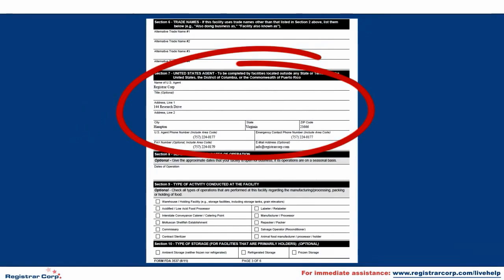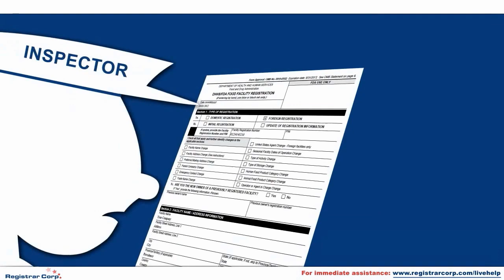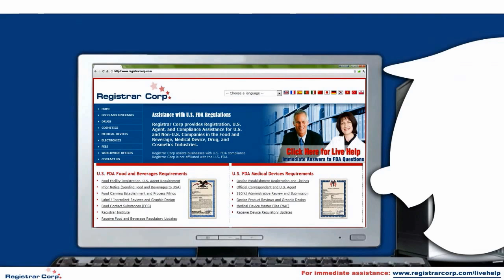Le Renouvellement de votre enregistrement Agro-alimentaire aupres de la FDA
Le 4 janvier 2011 le président des états unis a signé la loi du Food Safety Modernization Act. Cette loi exige des établissements agro-alimentaires enregistrés à la FDA le renouvellement de leurs enregistrements entre le premier octobre et le 31 décembre de chaque année paire.

Ne pas renouveler un enregistrement à la FDA ne pas mettre à jour les champs requis, ou ne pas annuler un enregistrement si nécessaire conformément à cette règlementation sont des actes prohibés.

Dans le cadre du renouvellement de l’enregistrement, les entreprises situées hors des etats unis doivent fournir les coordonnées d’un agent U.S. pour les communications avec la FDA.

La fonction et les responsabilités d’un agent US pour les communications avec la FDA diffèrent de celles d’un agent commercial d’un importateur ou d’un transitaire. Un agent US auprès de la FDA doit faciliter les communications entre la FDA et l’établissement agro-alimentaire étranger. L’agent US doit pouvoir être contacté par la FDA 24 heures sur 24 , 7 jours sur 7. La FDA contactera l’agent US pour planifier une éventuelle inspection du site, ou en cas de question concernant les expéditions réalisées vers les USA.

Il est important de désigner un agent US fiable et qui comprenne la règlementation américaine, car l’agent US s’exprime officiellement au nom de l’entreprise enregistrée.

En renouvelant votre enregistrement, vous donnez aussi à la FDA le droit d’inspecter votre établissement. Un inspecteur FDA ne vérifiera pas seulement que les données de votre enregistrement sont exactes, il vérifiera aussi d’autres exigences FDA, comme les bonnes pratiques de fabrication, la conformité des étiquetages, et le système HACCP.

Selon le Food Safety Modernization Act, la FDA doit doubler le nombre d’entreprises inspectées chaque année jusqu’en 2016.

Si vous recevez une notice d’inspection, Registrar Corp peut vous aider à vous préparer. Dans le cadre de son service d’agent U.S. pour les établissements étrangers, Registrar Corp enverra un expert en sécurité alimentaire spécialisé dans les inspections FDA dans  votre établissement. Cette assistance est incluse sans frais supplémentaires, excepté les frais de déplacement et de logement.

Bien que renouveler votre enregistrement puisse paraître simple, certaines erreurs sont fréquemment commises. Des erreurs dans votre enregistrement peuvent avoir des conséquenses graves pour vos activités commerciales, induisant parfois la detention de vos produits ou la suspension de votre enregistrement. Les specialistes règlementaires de Registrar Corp peuvent vous aider à éviter ces problèmes en renouvelant dans les règles votre enregistrement.

Si vous recherchez plus d’informations sur le renouvellement de l’enregistrement de votre établissement, si vous souhaitez designer Registrar Corp comme votre agent U.S, ou si vous avez d’autres questions sur les règlementations de la FDA, n’hésitez pas à contacter Registrar Corp.

Téléphonez à notre bureau US au 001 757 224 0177 ou visitez notre site internet